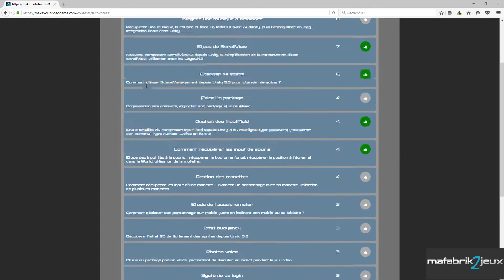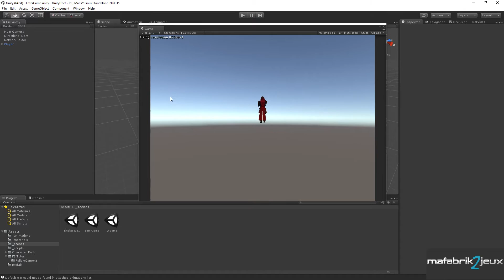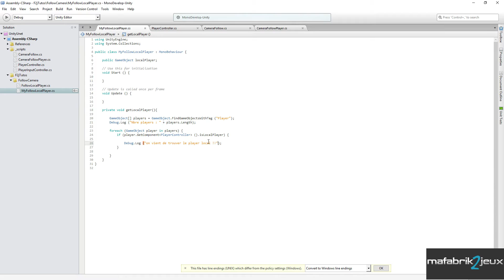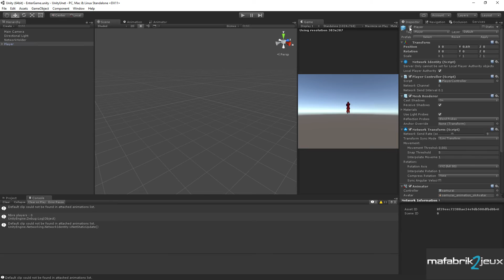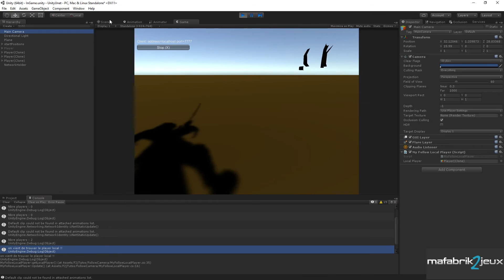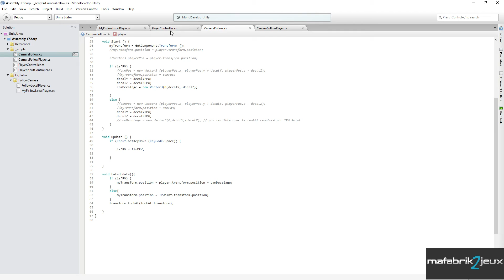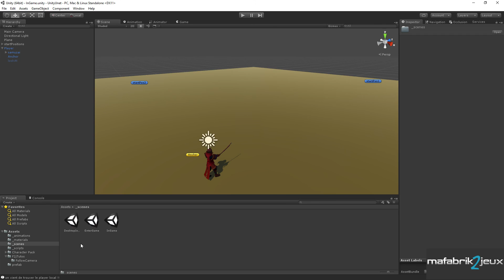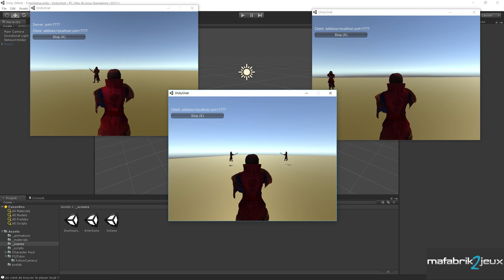[tuto FR UNET unity3d] Créer jeu vidéo multi-joueurs - local player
Dans cette troisième partie dédiée à Unet de Unity3d, nous allons faire en sorte que la caméra, détecte le player local, afin de pouvoir le suivre.